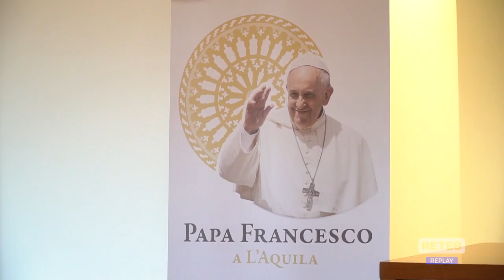Giubileo 2025 - Asse tra L’Aquila e Roma